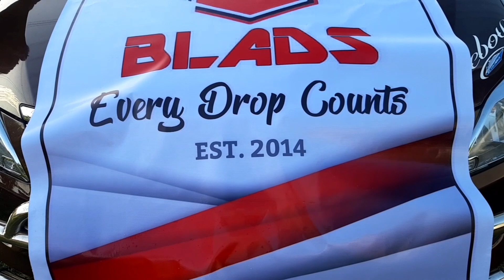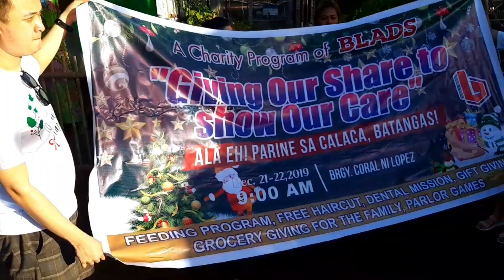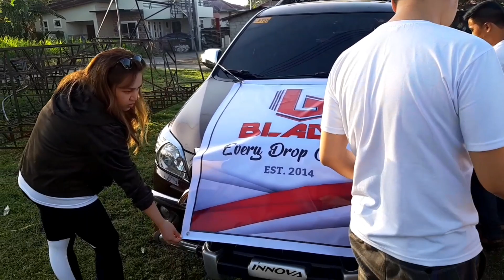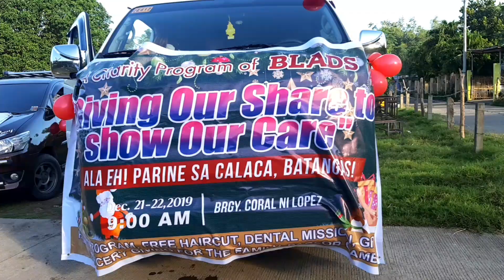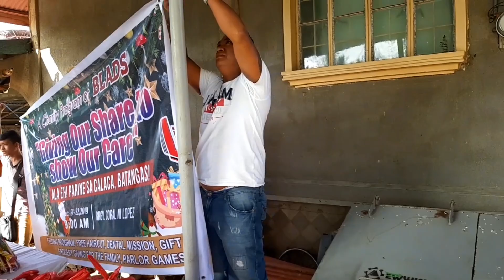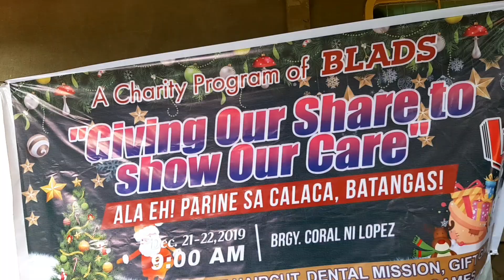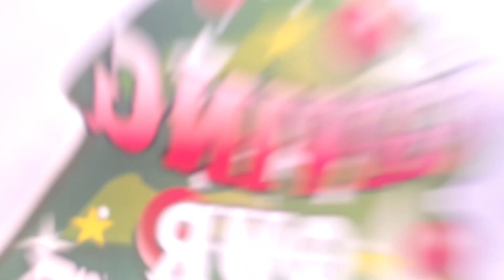CHARITY PROGRAM OF BLADS AT CALACA, BATANGAS | GIVING OUR SHARE TO SHOW OUR CARE | VLOG #17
Our first charity program as husband and wife at Calaca, Batangas last December 21, 2019 with our fellow "BLADS".

"Giving our SHARE to show our CARE"
-Feeding Program
-Free Haircut
-Dental Mission
-Gift giving
-Grocery Giving
-Parlor Games

A very successful event and hope you will join us this year 2020 for another Charity Program.